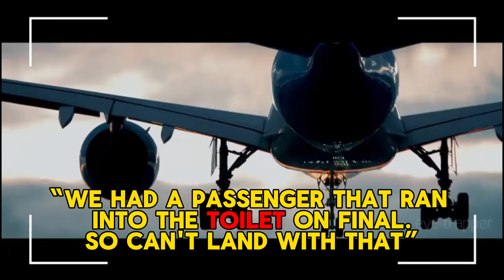MOTHER NATURE makes Aircraft Go Around!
MOTHER NATURE makes Aircraft Go Around/Delay Take off!! “Passenger in the Lavatory!"

if not, please tell us what we are doing wrong we are still learning and trying to do better!